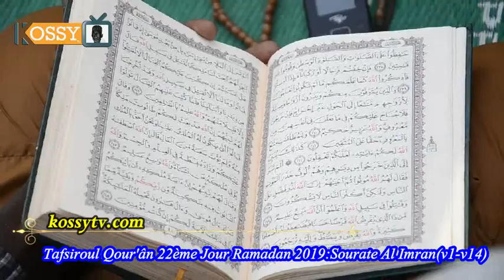Tafsiroul Qour'ân 22ème jour Ramadan 2019 par Cheikh Mahi Ibrahima Niass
Sourate Al Baqara(v274-v286) & Sourate Al Baqara(v1-v14)